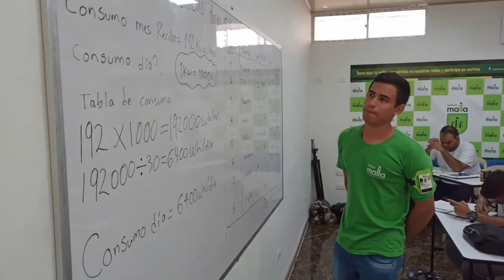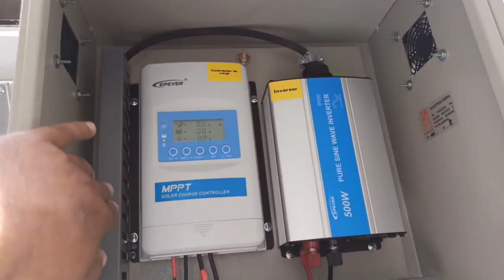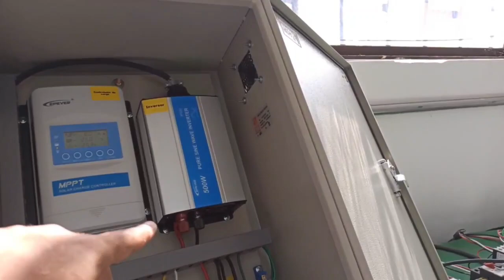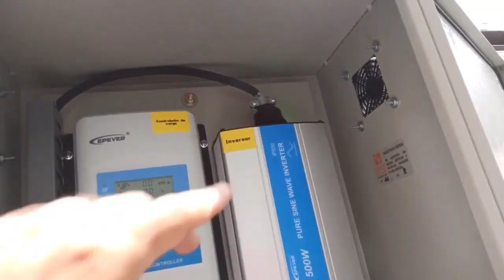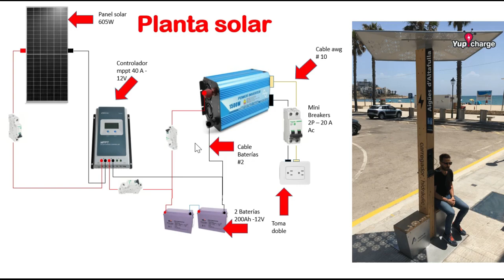✅¿Cómo es un Kit solar Básico? Conectando un panel solar . #2023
Hoy vamos a ver un kit solar básico bien armado. Quédate aquí y conócelo.

Te ganaste una beca del 80% en nuestro curso virtual de energía solar.🧑‍🏫🧑‍🏫🧑‍🏫 Clases en vivo + plataforma de estudios.